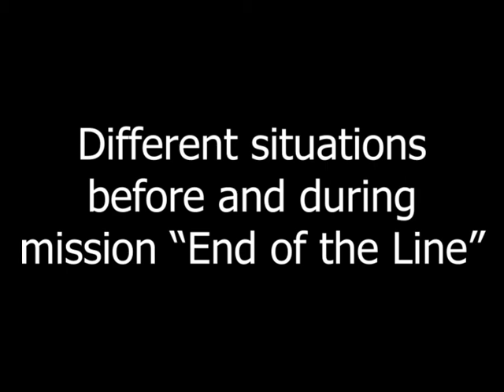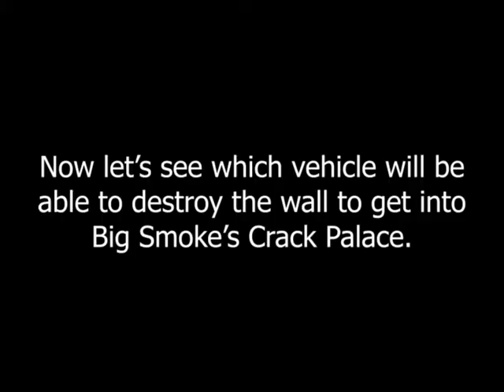GTA SA - Different Situations Before and During Mission "End of the Line"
Various situations.